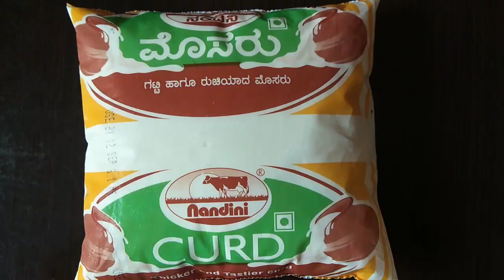Curd Rice Recipe/ಮೊಸರನ್ನ Recipe.